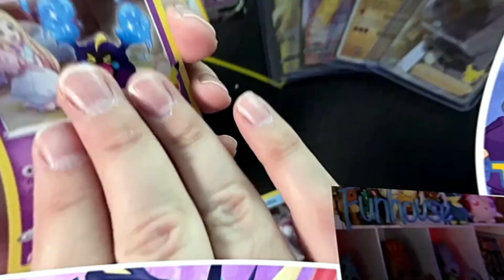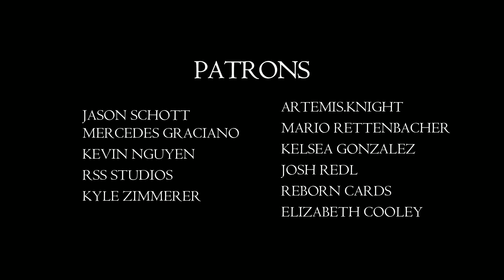Could Pokémon Stops Printing Regular Holos?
Another week another episode of Pokemon TCG Q&A and we have some great questions from you all this week. Including, What would happen if pokemon stopped printing regular holos? and also, What is the perfect snack from a Pokémon card box break hang out session?

 Use Code: N/A

                         Tech Used for my Videos, Highly Recommend:

Rode Mic
Mic Arm Mount
Canon Camera
Face Cam Mount
Large TriPod
Dual Monitor Mount
Cable Docking Station
Cable Management
LED Light Strips
Mystery Prize Wheel
Card Cam Light
My Hats

                             Packing and Shipping Orders:
Thermal Printer
Thermal Labels
Bubble Mailers
Shipping Boxes (Booster Size)
Shipping Boxes (ETB Size)
Packing Tape